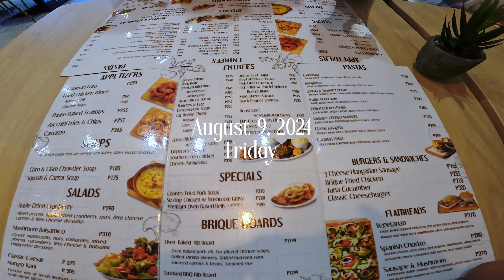Franz Recogntion Day and Post Celebration Dinner!